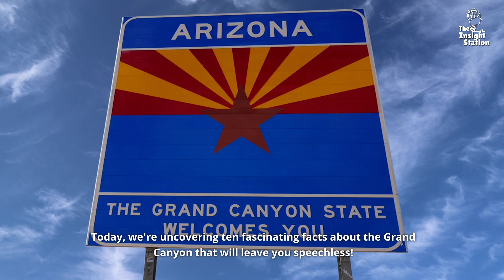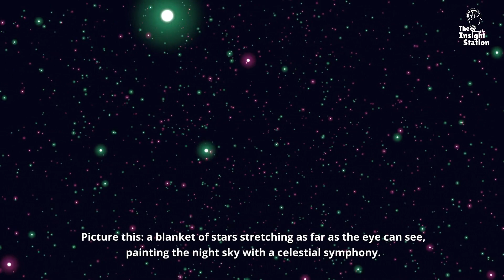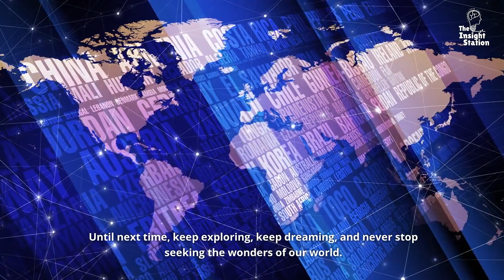10 Interesting Facts about Grand Canyon | Insight Station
10 Interesting Facts about Grand Canyon | Insight Station

Welcome to The Insight Station, your go-to destination for fascinating facts and adventures around the globe! In this video, join host SK Saha as we uncover 10 captivating facts about the majestic Grand Canyon that will leave you speechless.

From its colossal dimensions stretching over 277 miles long and depths of over a mile to its rich geological history dating back over 1.8 billion years, the Grand Canyon is a natural wonder like no other. Discover how this iconic landmark serves as a playground for adrenaline junkies, a sanctuary for biodiversity, and a living laboratory for scientists studying Earth's processes.

But the Grand Canyon isn't just about its geological wonders. Learn about its cultural significance to Native American tribes and how it continues to inspire millions of visitors each year with its breathtaking beauty.

So, whether you're a seasoned explorer or a curious beginner, prepare to be amazed by the sheer magnificence of the Grand Canyon and the secrets it holds within its ancient walls.

Until next time, keep exploring, keep dreaming, and never stop seeking the wonders of our world. Happy trails!

grand canyon
10 facts about the grand canyon
grand canyon national park
facts about the grand canyon
grand canyon facts
amazing facts about the grand canyon
10 amazing grand canyon facts
9 facts about the grand canyon
unknown facts about the grand canyon
canyon
insight station

The information provided on "The Insight Station" YouTube channel is intended for educational and entertainment purposes only. While we strive to ensure the accuracy and reliability of the information presented, we make no guarantees or warranties of any kind, express or implied, about the completeness, accuracy, reliability, suitability, or availability with respect to the channel or the information, products, services, or related graphics contained on the channel for any purpose. Any reliance you place on such information is therefore strictly at your own risk. In no event will we be liable for any loss or damage including without limitation, indirect or consequential loss or damage, or any loss or damage whatsoever arising from loss of data or profits arising out of, or in connection with, the use of "The Insight Station" YouTube channel.